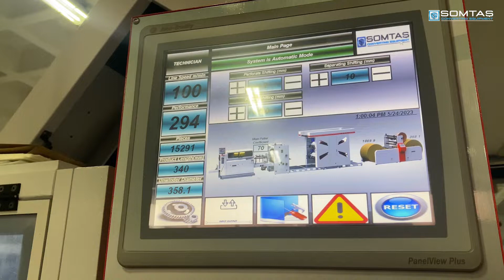We Tested White Ink On The Brown Paper / Bag Master Series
Our machine tests continue. We tested white ink on the brown paper. 👍